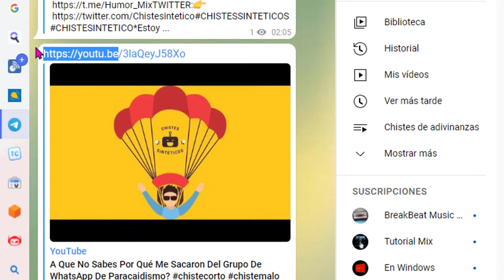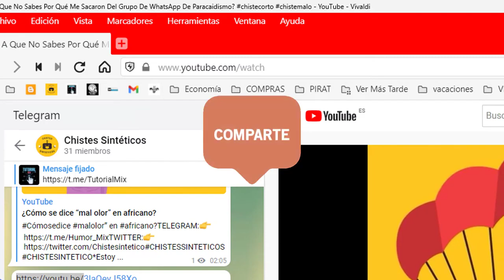Cómo ver un vídeo YouTube Shorts en la versión clásica de Youtube cómo si no fuera un vídeo corto